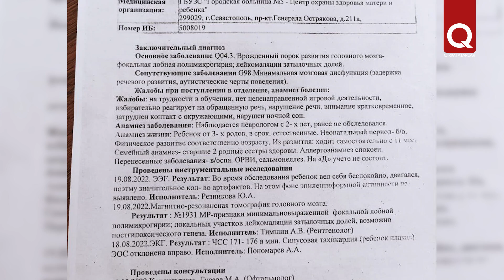3-летнему Муслиму Мамедову требуется помощь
Муслим Мамедов родился в 2020 г. Первый год своей жизни он развивался, как и все дети. Позже родители начали замечать, что ребёнок плохо слышит, у него случаются тяжёлые истерики, и по развитию он отстаёт от своих сверстников. В результате многочисленных обследований родители 3-летнего Муслима Мамедова узнали о страшном диагнозе сына – аутизм 3-й степени. Лечение не помогло мальчику, болезнь стала прогрессировать. Муслиму требуется пересадка стволовых клеток в одной из турецких клиник. Цена этой дорогостоящей операции 1.5 миллиона рублей. Семья исчерпала все свои возможности и просит всех неравнодушных людей помочь собрать необходимую сумму.

РЕКВИЗИТЫ ДЛЯ ПОМОЩИ:

Карта РНКБ
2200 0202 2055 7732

МАМЕДОВА ЭЛЬВИРА ИСЛЯМОВНА